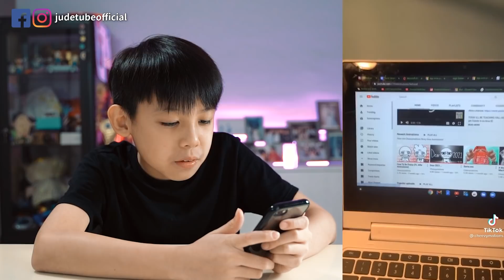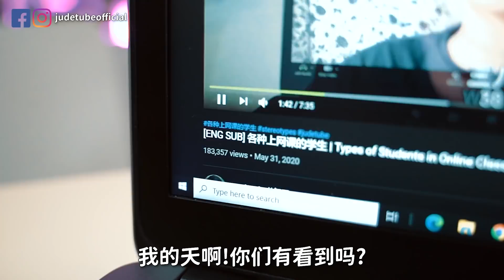[第6集] 验证爆红TikTok Life Hacks-EP6~到底是水还是冰?!![JudeTube]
还没看其他TikTok影片👇🏻